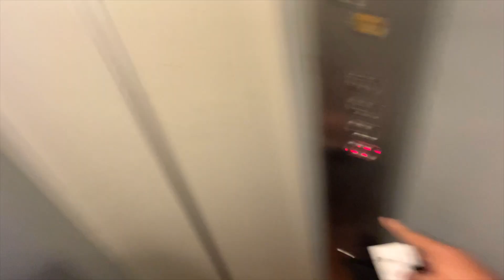We Saw PATHAAN in MUSSOORIE 😍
Shah Rukh Khan "Pathaan" in mussoorie one and only cinema hall (Movie Theater)

PATHAAN in MUSSOORIE ❤️😍|| Shubh Shagun